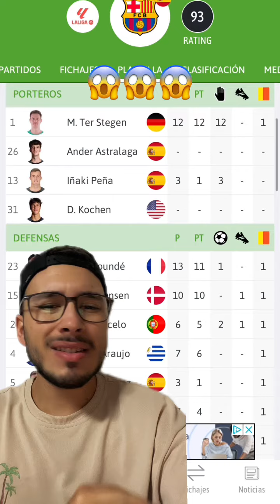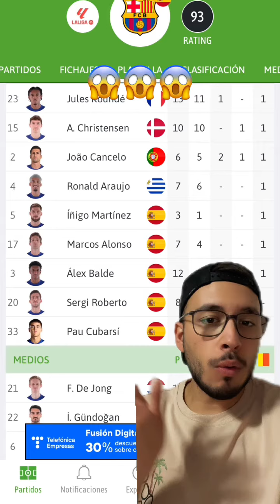Así sería la plantilla del Barça en Segunda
Estos serían los jugadores del Barça que se quedarían en el club para ayudarlo a ascender. El siguiente vídeo de la serie será con el Real Madrid